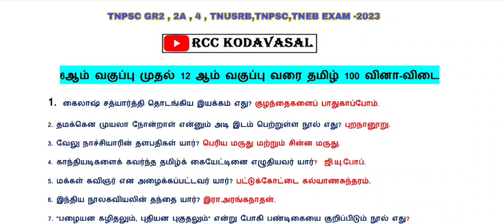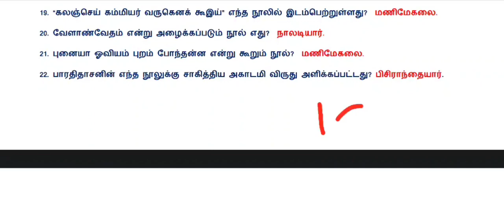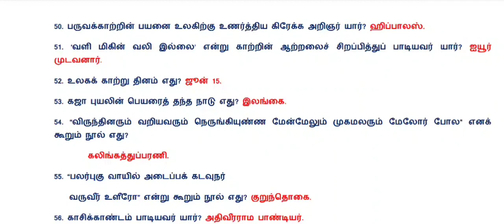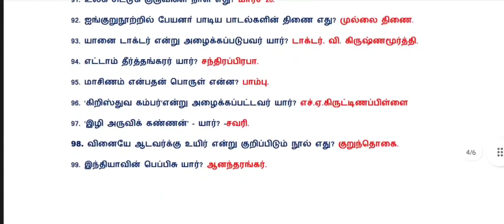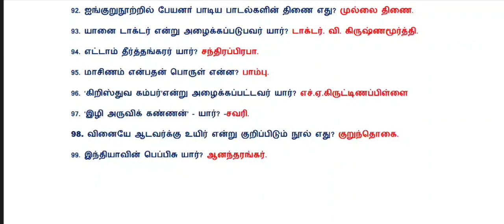🏆 6th to 12th std Tamil important questions 🔥 TNPSC, TNUSRB, MHC, TET, forest officer 🔥